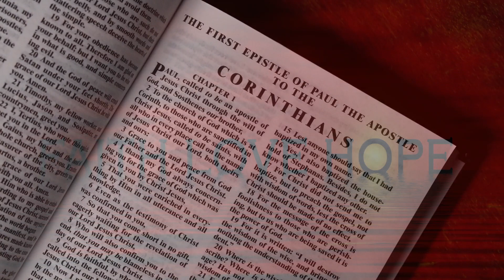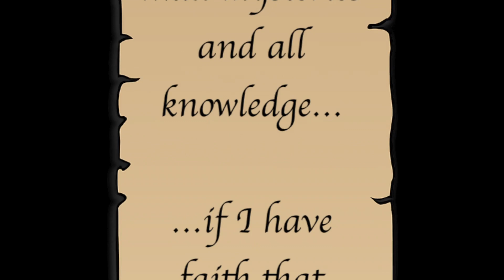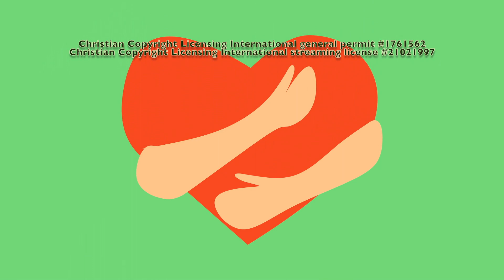CPC Devotional 115 - Love Rules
Fran Jones leads our devotional this week with a reflection on 1 Corinthians 13:13. In this chapter of his first letter to the Corinthians the Apostle Paul tells us that as Christians all other virtues are subordinate to love. Generosity, knowledge, faith, all of these will pass away. Paul steers us to the ultimate concern of Christ's message, and that is love. (11 May 2023)